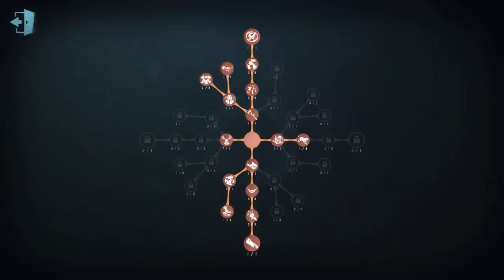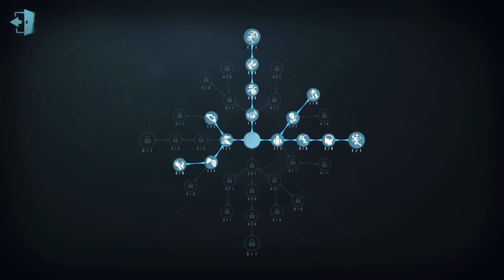#223 Barmaid | Pro Player | The Red Church | Identity V